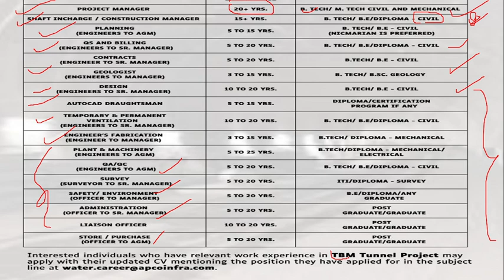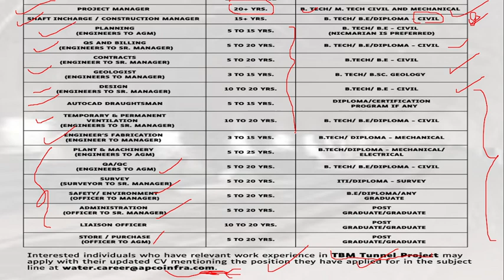Apco Infratech Pvt Ltd Recruitment 2024|Civil Engineering Vacancy Fresher Experience Jobs update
Hello Friends
               This video is educational purposes and detail in different types civil work and building Design video. I hope all videos is helpful for you.
Daily basis Job update
Recruitment of civil engineers
Site engineers practical knowledge
Career growth
Site practical knowledge

How to find Quantity of Plaster in Cement Sand?

How to calculate Brick Quantity of different size of bricks.

How to calculate paint quantity in 1kg and Rate analysis of paint work ?

How to calculate the Brick Quantity of different size of brick.

How to calculate the interlocking brick quantity in per square meter.

Some basic details of chain-link Fencing part-1

Types of bond in Brick Masonry wall

How to calculate the weight of chain-link Fencing part-2